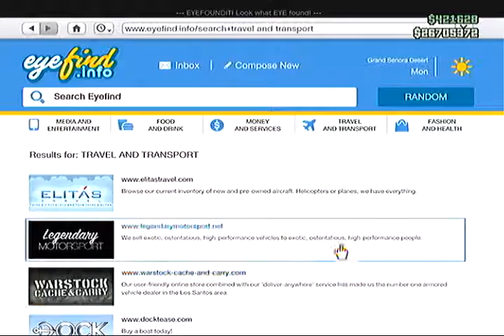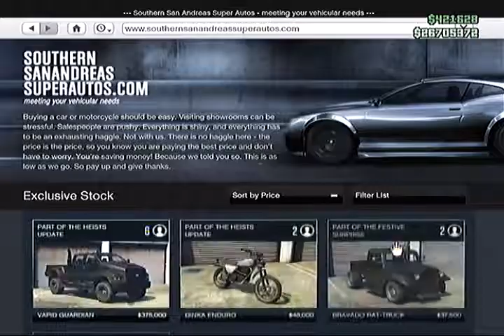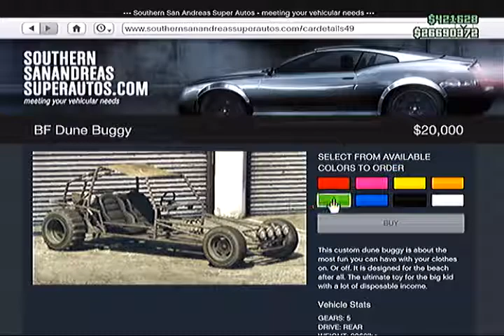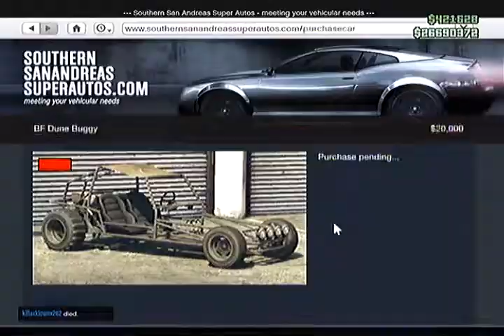Getting The Casco : Prison Break Heist [Fail]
TRADITIONAL GTA
The creative, crazy and enjoyable videos of my gaming sessions with some entertaining music to back it up.
No profit neccisary, just enjoy the view.